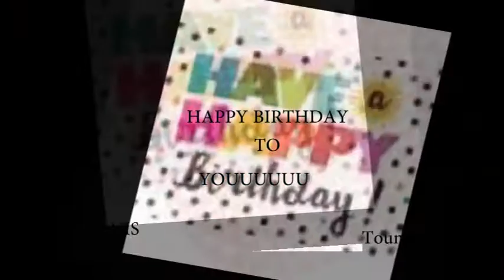FELIZ CUMPLEANOS LUIS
FELICIDADES LUIS EN  ES ESTE DIA SUPER ESPECIAL!
QUE CUMPLAS MUCHOS MASSSSSSSSSSSSSS EN UNION DE TU FAMILIA. UN ABRAZO